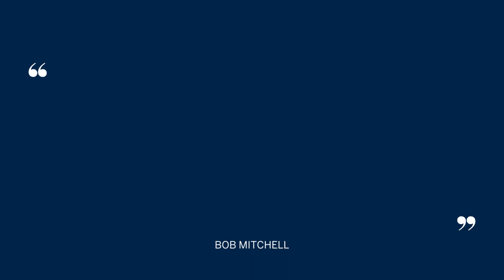Bob Mitchell's Experience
Dear Bob,

Thank you so much for your kind words and confidence! It was an honor to have your entire family's trust and help all of you during this sensitive time. We are so happy about your successful outcome and are here to help in any way in the years to come!

_________________________________Channel Info_________________________________

Explore market data, property videos, and the key trends impacting Vancouver Real Estate. This YouTube channel is to help make your vision of buying, selling, and investing in real estate a reality, whether you’re taking a step towards a new lifestyle or seeking your next investment property. We believe that you deserve the best experience and creating the best experience starts with understanding you, your goals, and empowering you with the information and advice you need to make the best decisions.

______________________________Helpful Resources______________________________